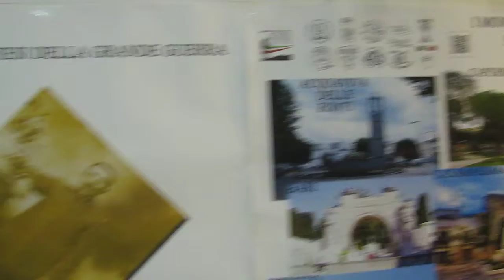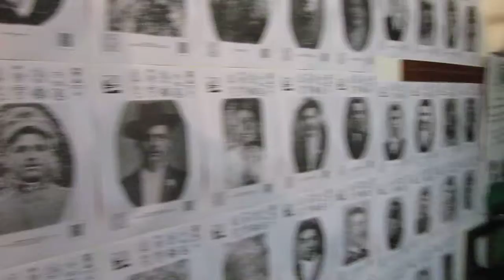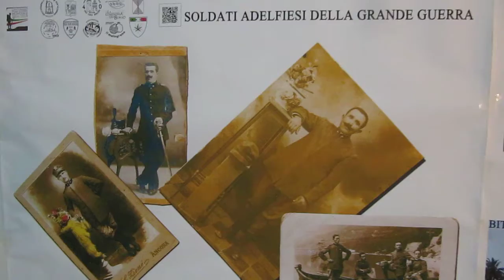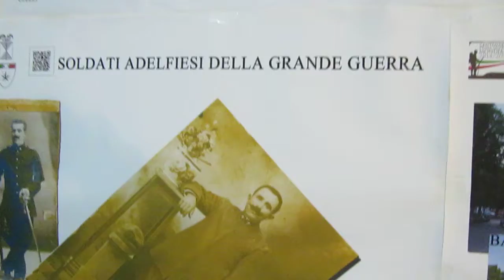Notte Bianca 2014 Adelfia 8/9 Nov, 2014 by Giuseppe Joe Gelonese MVI 2267